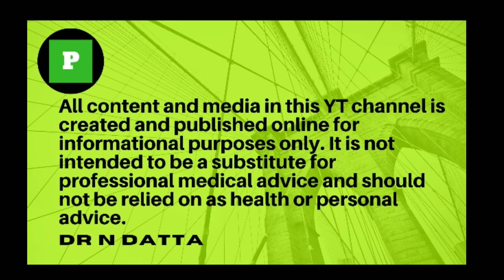Non Surgical Treatment of Anal Fissure in Bengali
Unlock the secret to overcoming the initial stages of anal fissures, a prevalent ano-rectal ailment that disproportionately affects women. Delve into this comprehensive video to discover how to get rid of anal fissure or the Non Surgical Treatment of Anal Fissure in Bengali with few simple home remedies that can potentially avert the need for surgery or operation, offering a natural pathway to relief and healing. Don't miss out on this essential guide to reclaiming comfort and well-being. Remember Fissure and Piles are never the same.

Watch now for invaluable insights !

1. Warm Water Sitz Bath: Sitting in a warm water bath for about 15-20 minutes can help relieve pain and discomfort associated with anal fissures. It’s the best home remedy for anal fissure according to experts. Adding a few tea spoon of Ayurvedic medicine - Aragwadhadi Kashayam can enhance the effect. If you want to receive anal fissure treatment without surgery, do sitz bath everyday.

2. Medicine Triphala Powder : Treat fissure with Ayurved. Triphala, an Ayurvedic herbal powder, is known for its digestive benefits and fissure healing properties. Mixing a small amount of Triphala powder in warm water and drinking it before bedtime may help promote bowel movements and alleviate constipation, which can aggravate anal fissures.

3. Jatyadi Ghritam : Jatyadi Ghee has soothing and healing properties. Applying a small amount of Jatyadi Ghritam directly to the affected area thrice daily can help reduce inflammation and promote healing of anal fissures.

4. Coconut Oil: Coconut oil has moisturizing and anti-inflammatory properties. Applying a small amount of coconut oil to the anal area can help reduce irritation and discomfort caused by anal fissures.

5. Dietary Changes: Consuming a high-fiber diet with plenty of fruits, vegetables, whole grains, and legumes can help soften stools and prevent constipation, which is a common cause of anal fissures. Additionally, staying hydrated by drinking plenty of water throughout the day is important for maintaining healthy bowel movements and to avoid constipation.

6. Avoiding Spicy Foods:  Spicy foods can irritate the digestive tract and worsen symptoms of anal fissures. Avoiding spicy foods in your diet may help reduce discomfort , promote healing and soon you will see fissure healing symptoms.

7. Herbal Remedies:  Certain herbs like neem, turmeric, and ginger have anti-inflammatory, analgesic properties and good Fissure in ano treatment options. Drinking herbal teas or incorporating these herbs into your diet may help alleviate symptoms of anal fissures.

8. Maintain Proper Hygiene.

How to manage non healing Fissures:

While these home remedies can provide relief for mild anal fissures, it's important to consult an Ayurvedic Doctor and an expert in Ksharsutra therapy if you experience severe pain, bleeding, or persistent symptoms, as they may require Surgical treatment like Ksharsutra therapy, Lateral Internal Sphincterotomy (LIS) etc.

Visit Our Clinic :
Agartala Piles Clinic, Dr.N.Datta, RMS Chowmuhani, Opposite Raymond's, Agartala, Tripura (West).

ধন্যবাদ।

The content of this YouTube Channel is for information only, not advice or guarantee of outcome. Information is gathered and shared from reputable sources, however, the ‘Piles Education Initiative’ YouTube Channel and Dr.Nilanjan Datta are not responsible for errors or omissions in reporting, videos or explanations, or any other information posted in this youtube channel. No individuals including those under our active care or any subscribers should use the information, resources, or tools contained within to self-diagnosis or self-treat any health-related condition. Piles Education Initiative YouTube Channel and or Dr.Nilanjan Datta gives no assurance or warranty regarding the accuracy, timeliness, or applicability of the content.

কতগুলি প্রয়োজনীয় ওষুধ / জিনিসের তালিকা আপনার সুবিধার্থে দেওয়া হলো :

1. সীজ বাথ টাব
2. ইসবগুল পাউডার
3. পাইলস কুশন (বসার সুবিধার্থে )
4. পাইলস , ফিশার ও ফিস্টুলাতে লাগানোর আয়ুর্বেদিক তেল :